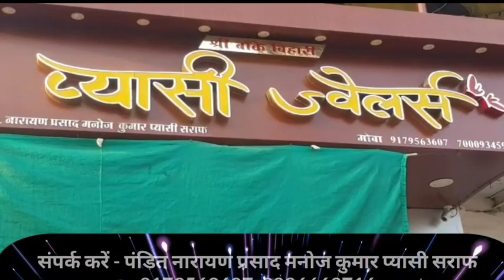Jal_sankat_गांव_में_जल_संकट_के_हालात?